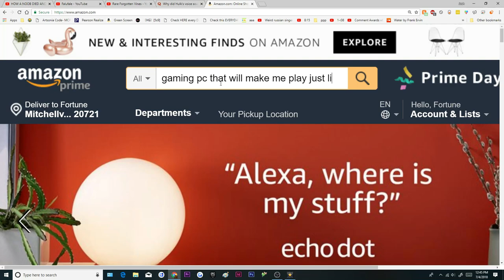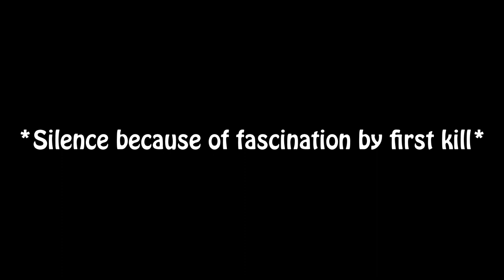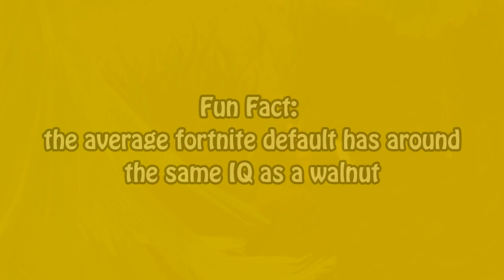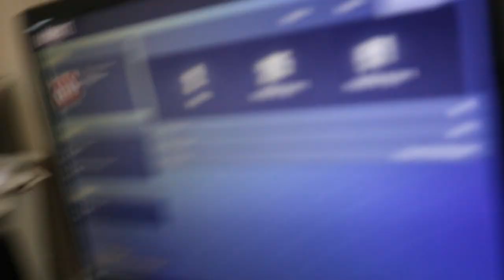A DAY IN THE LIFE OF A FORTNITE DEFAULT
Happy belated 4th of July people
originally titled: THINGS DEFAULTS SAY/DO

1st background music:
Bob-Omb Battlefield Music - Super Mario 64